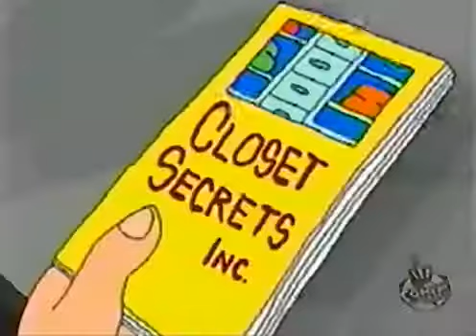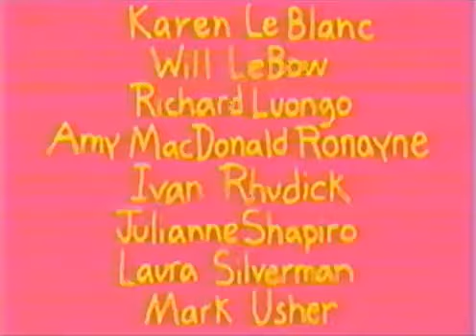Dr katz s4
Hanging out with people and talking about comedies.